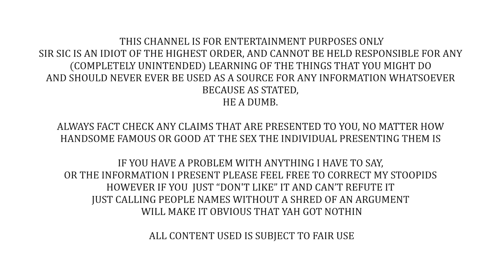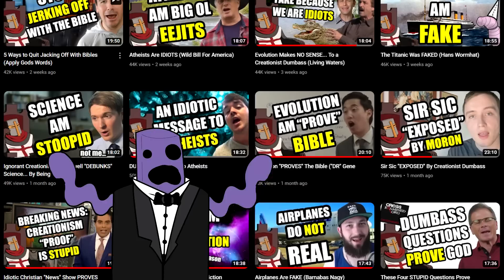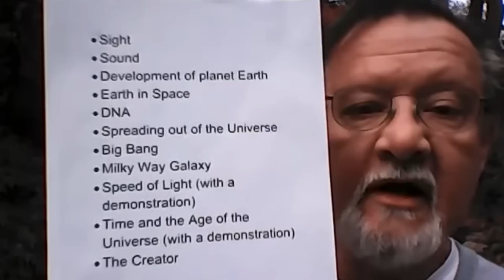Atheists NEED To Listen To This Idiot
Hes got a million subjects and hes gonna cover them all in record time, some might say that means it'll all be shallow unsatisfying useless garbage... no, there isn't a but, they are absolutely right.

In no particular order:
What Jesus?
Joshua Garza
Questionmark
lukas_dox
Ultima9
CoolGuyGrant
DogOfKrondor
Julian layzell
Sami Kay
Fritzy Fox
Lane0525
Soxxly
Robert L